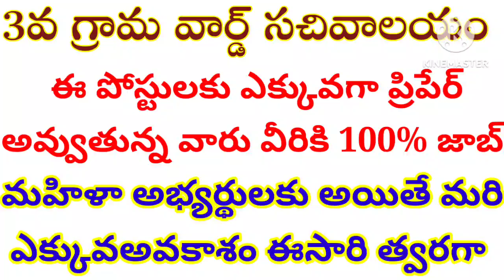సచివాలయం ఈ పోస్టులకు ఎక్కువగా ప్రిపేర్అవ్వుతున్న వారు వీరికి 100% జాబ్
ఈ పోస్టులకు ఎక్కువగా ప్రిపేర్
అవ్వుతున్న వారు వీరికి 100% జాబ్

Group ii, సచివాలయం క్యాట్ 1,2,3బ్యాచ్ స్టార్ట్ Today వాట్సాప్ msg